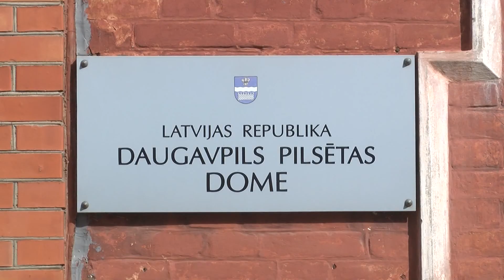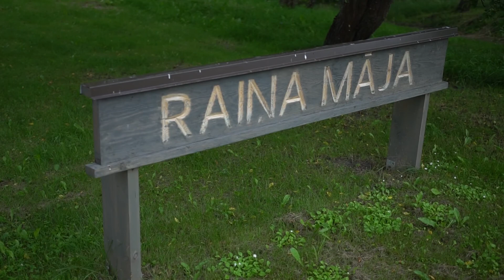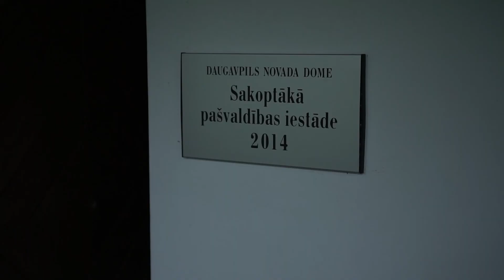Daugavpils 100+ sekundēs (23.07.2020.)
Programmas “Darbinieku profesionālās kompetences paaugstināšana” laikā iesniegumus uz attālo studiju iesniedza 11 181 cilvēks, Jānis Vagalis nolika Daugavpils novada domes deputāta mandātu; plāno uzsākt bijušā kinoteātra Renesanse renovāciju u. c.